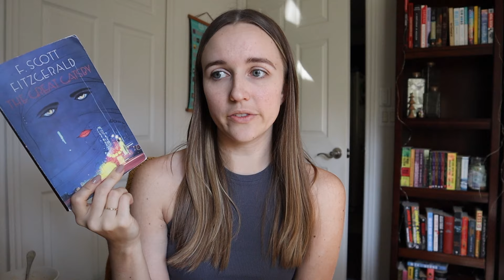TBR Spin | March Prompt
It's time for tbr spin prompt #3! Let me know what book you've picked for the month.